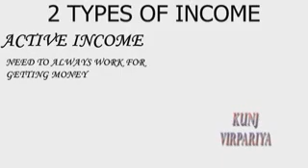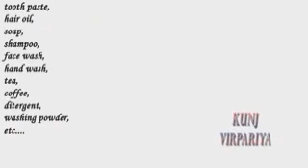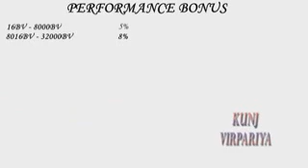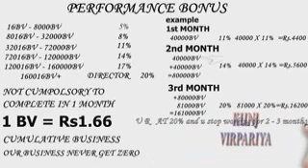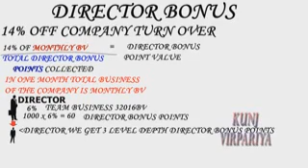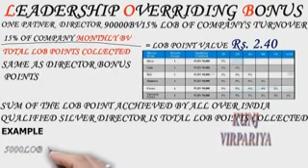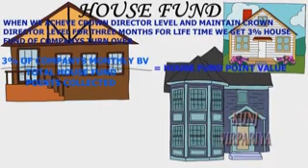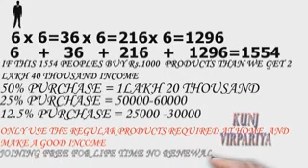Vestige Marketing Plan